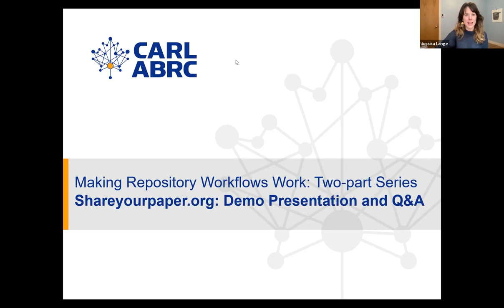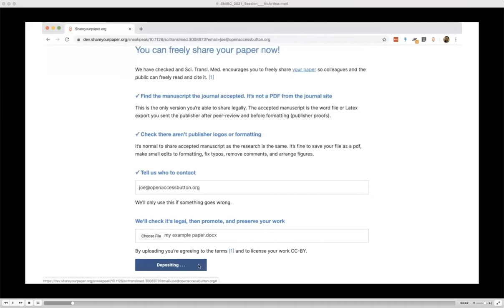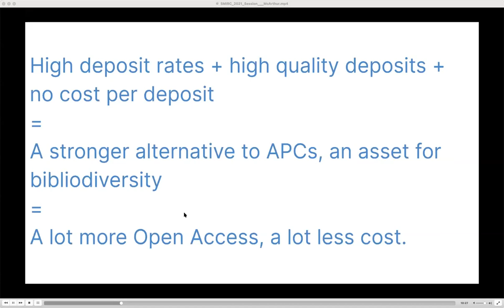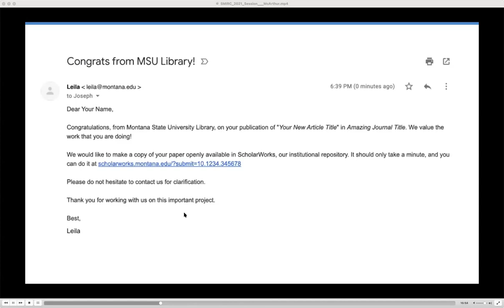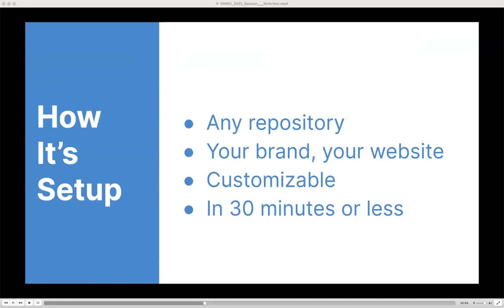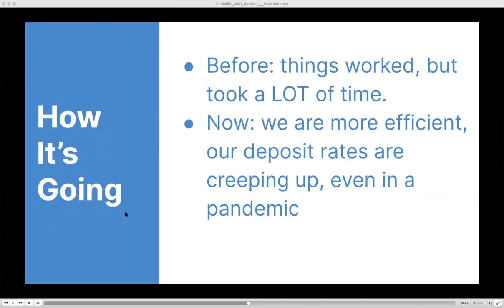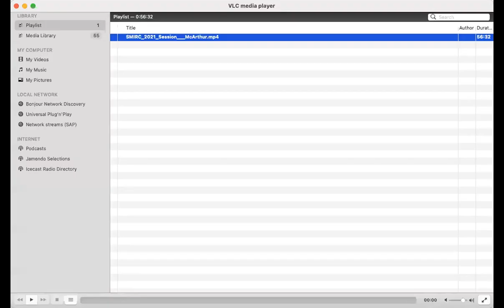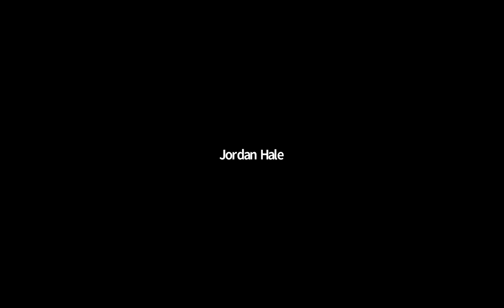Shareyourpaper.org: Demo Presentation and Q&A // Démonstration et période de questions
This event includes a screening of the Shareyourpaper.org presentation by Joe McArthur (OA.Works) and Leila Sterman (Montana State University) delivered at the 2021 Southern Miss Institutional Repository Conference. Following the screening there will be a Q&A with Joe McArthur, the Director and Co-founder of OA.Works, the group behind Shareyourpaper.org.

The open source Shareyourpaper tool aims to enable authors to achieve green open access for their works by entering the DOI for their published article, and (if the journal policy allows) uploading the appropriate version of their paper to make it immediately openly available. This session presents the integration available through Shareyourpaper to facilitate mediated deposit into your repository via your institutional website. This recorded presentation discusses Montana State University’s efforts in building, testing and use of shareyourpaper.org, the strategy and tech behind the work, how shareyourpaper.org makes compliance with publisher’s policies easy, the results of implementation, and how other libraries can implement the same process locally. [Note that this description has been adapted from the Southern Miss Repository Conference presentation description.]

Cet évènement comprend la diffusion d’une conférence sur Shareyourpaper.org par Joe McArthur (OA.Works) et Leila Sterman (Montana State University) prononcée lors du congrès 2021 Southern Miss Institutional Repository Conference. Suivra une période de questions avec Joe McArthur, directeur et cofondateur de OA.Works, le groupe derrière Shareyourpaper.org.

L’outil libre Shareyourpaper vise à permettre aux autrices et auteurs d’obtenir un accès vert et ouvert pour leurs travaux en saisissant le DOI de leur article publié ce qui (si la politique de la revue le permet) téléchargera la version appropriée de leur article pour le rendre immédiatement disponible. La séance présente l’intégration disponible de Shareyourpaper pour faciliter le versement avec médiation dans votre dépôt par l’entremise de votre site institutionnel. Cette présentation enregistrée traite des efforts de la Montana State University pour créer, tester et utiliser shareyourpaper.org, la stratégie et la technologie derrière ces efforts, comment shareyourpaper.org facilite la conformité avec les politiques des éditeurs, les résultats de la mise en œuvre et comment d’autres bibliothèques peuvent mettre en œuvre le même processus localement. [Notez que cette description est une adaptation de la description de la présentation de la Southern Miss Repository Conference.]